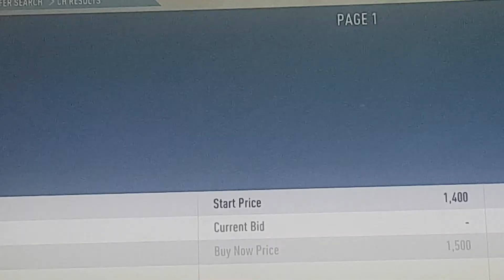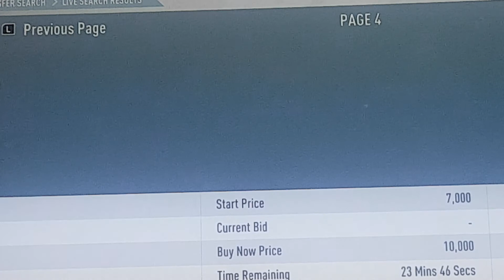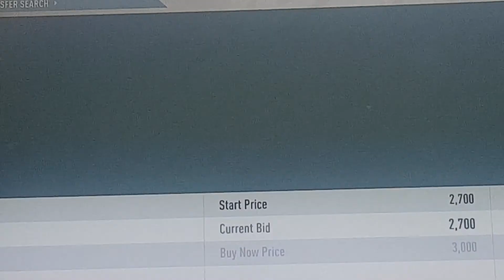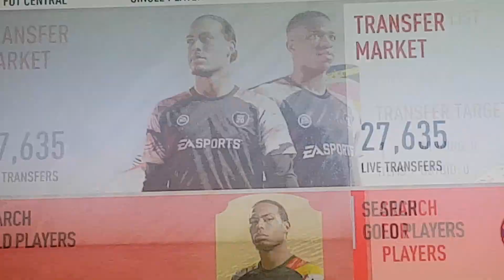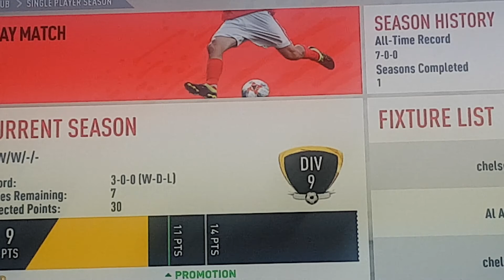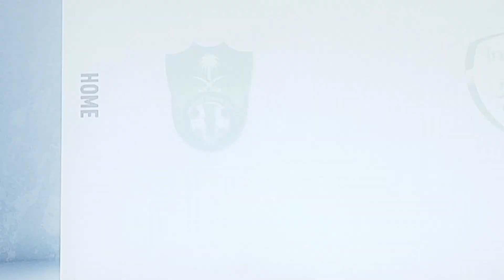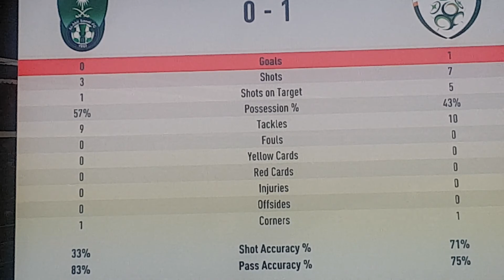Mark and Daragh's Birthday Special!